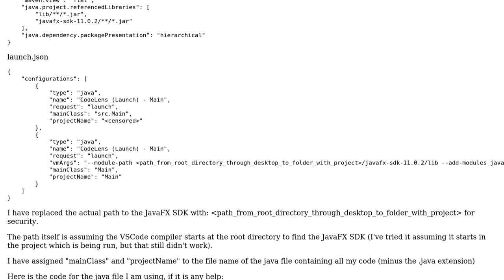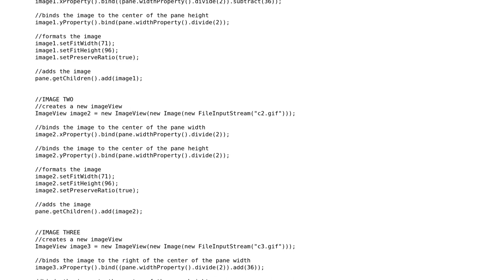Unclear on how to setup JavaFX (VSCode)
With thanks & praise to God, and with thanks to the many people who have made this project possible! | Content (except music & images) licensed under CC BY-SA | Music | Images & others | With thanks to user Molly Wang-MSFT user iNoob and the Stack Exchange Network Trademarks are property of their respective owners. You are responsible for your own actions.